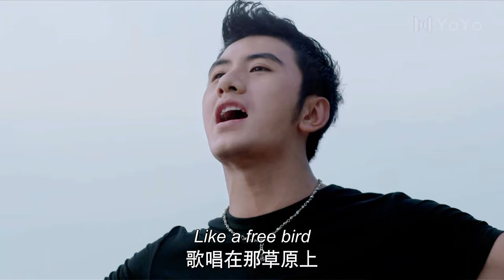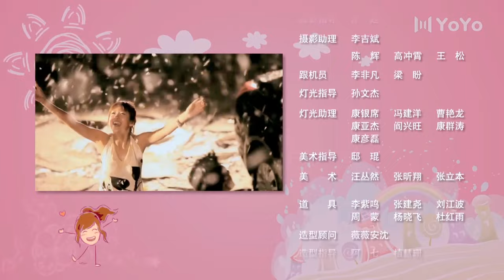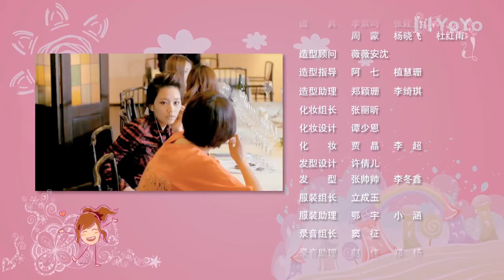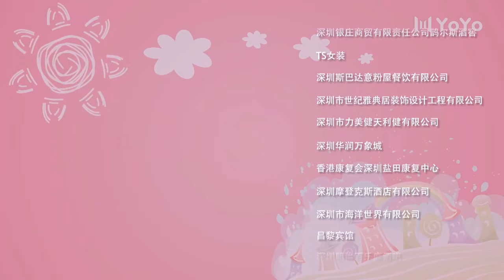[ENG SUB] Bacchus Love 33 (Zhang Zixuan, Xiao Shunyao, Peng Guanying) | 将爱之因为爱情